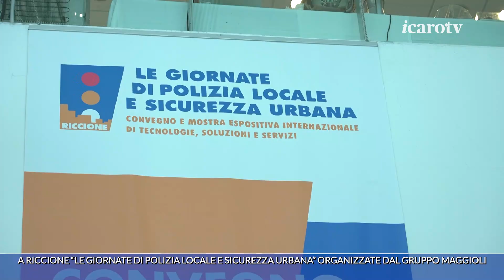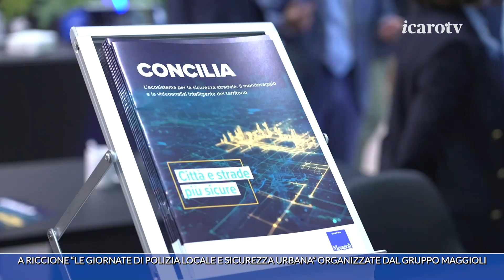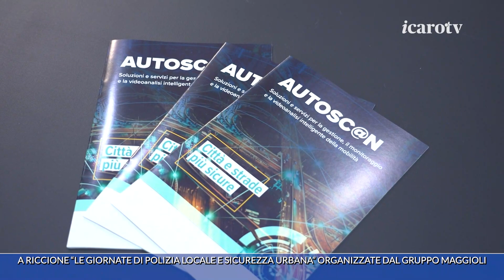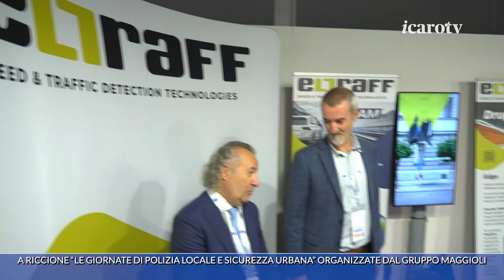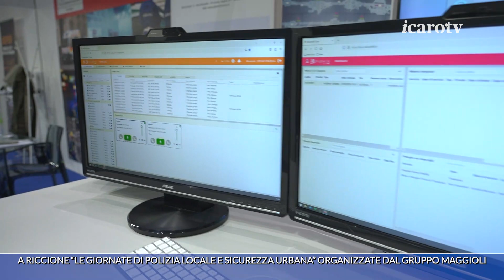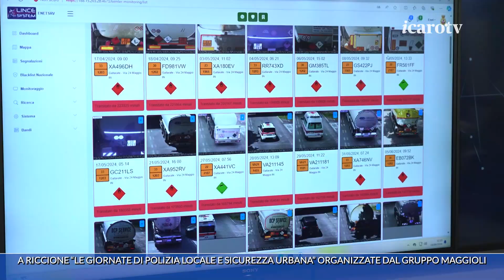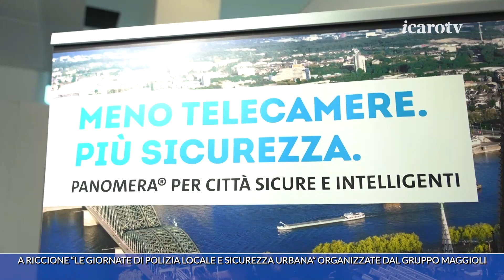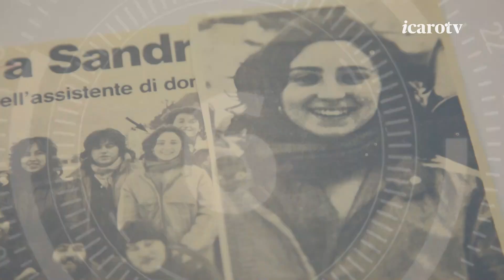"Le giornate della Polizia Locale e sicurezza urbana" organizzate dal Gruppo Maggioli